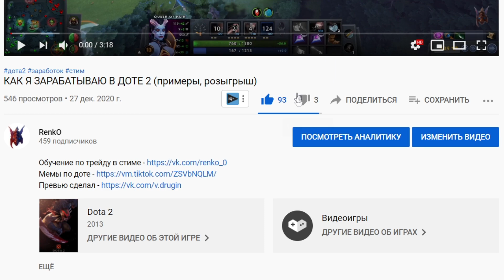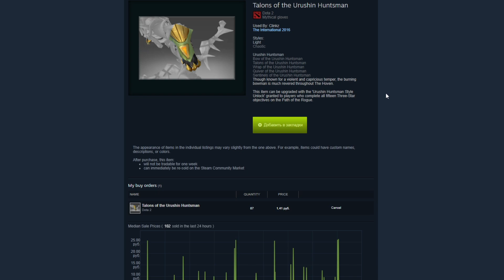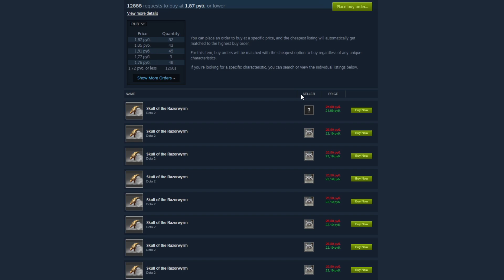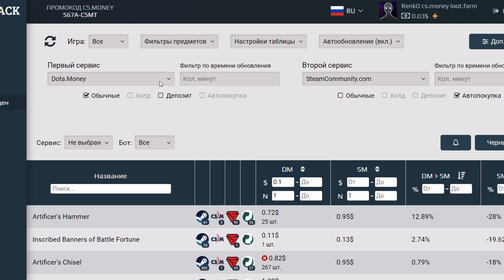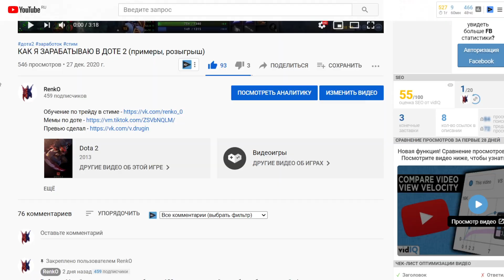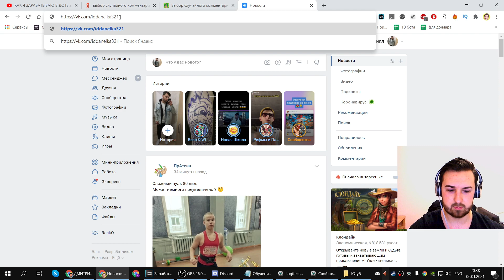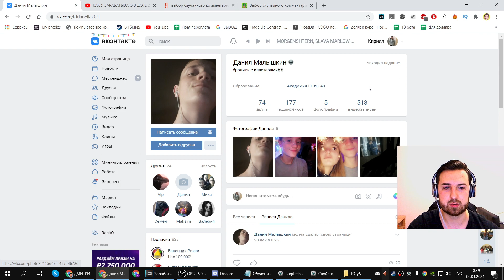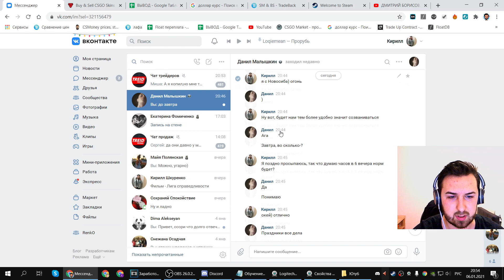СЛИВ СХЕМЫ ПО ЗАРАБОТКУ В ДОТЕ 2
Это снова СЛИВ СХЕМЫ ПО ЗАРАБОТКУ В ДОТЕ 2 - уже вторая часть. В ней я расскажу как можно зарабатывать на предметах со вторым и большим количеством стилей. Немного раскрою карты, таких предметов доте +-50 штук имеется: сеты, курьеры, иморталки и тд. Основной смысл заключается в том, чтобы найти их по обычной цене или совсем немного дороже, а где и как их находить? Смотри в видео!

Если ты совсем не понимаешь что здесь происходит или наоборот с легкостью улавливаешь всё на лету, но не знаешь откуда черпать инфу, то можешь обратиться ко мне за обучением. Я расскажу: как и зачем использовать другие сайты с торговой площадкой, как трейдить в кс го, какие ещё игры для этого подходят, как выводить деньги со стима, сколько можно реально зарабатывать в месяц и тд.